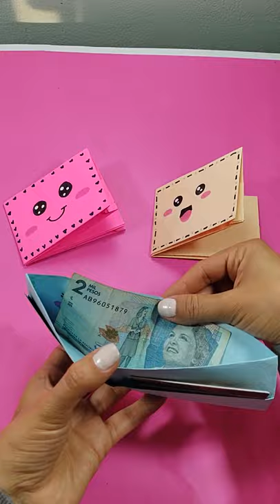Billeteras de papel fácil de hacer 🤩 Manualidades DIY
Como hacer lindas billeteras de papel estilo kawaii!
How to make cute kawaii style paper wallets!